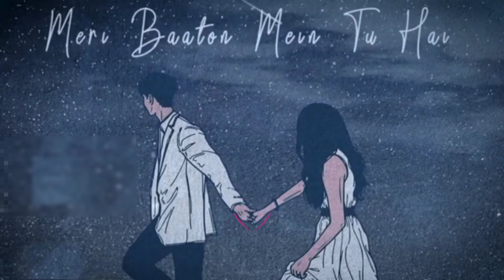Haan Tu Hai ( Reprise ) Song New WhatsApp Status ❣️ Jalraj ❣️